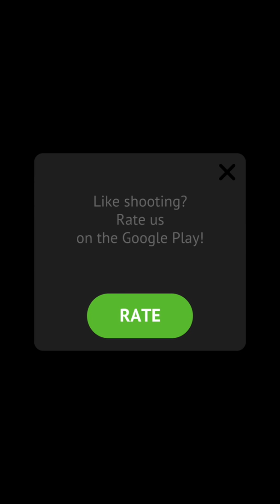Открываем задания серия #1 | Flip the gun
Скачивайте в Google play.